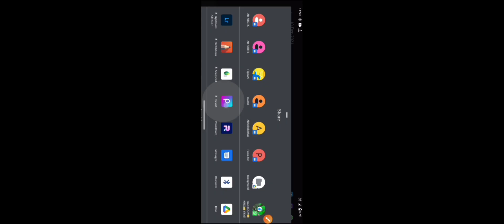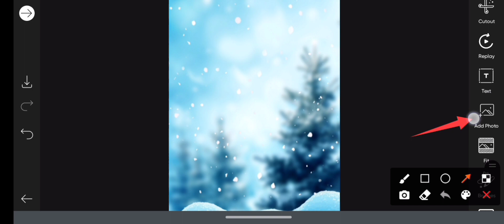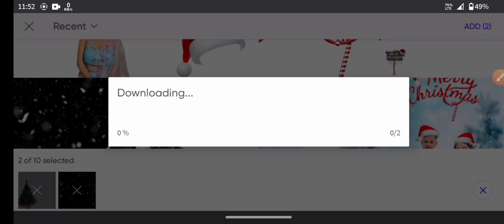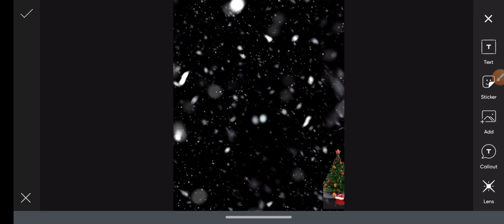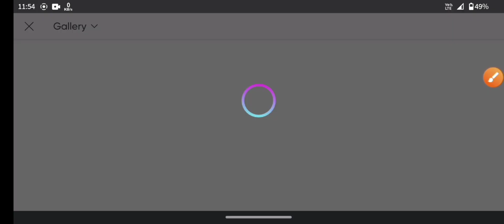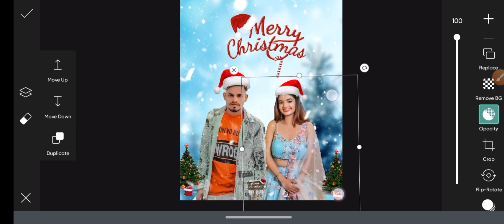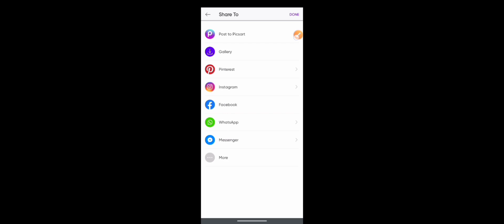Merry Christmas Photo Editing || PicsArt Tutorial Photo Editing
अगर मेरे YouTube Channel पर आप नए हो तों Channel को Subscribe कर लो और बेलआइकन दबा ले || यह पर हर तरह का फोटो एडिटिंग से रियलटेड Video मिलता हैं और मिलता रहेगा ||

Merry Christmas Photo Editing PicsArt Tutorial
Photo Editing
Christmas Special Photo Editing
PicsArt Christmas Photo Editing
Merry Christmas Editing
2022 Christmas Photo Editing
Special 2022 Christmas Photo Editing

Photo Edit || Happy Christmas Photo Editing || New Christmas Editing || New Photo Editing || Christmas Photo Editing PicsArt || Grils And Boy Photo Editing || Mast Photo Editing || PicsArt Create Photo Editing